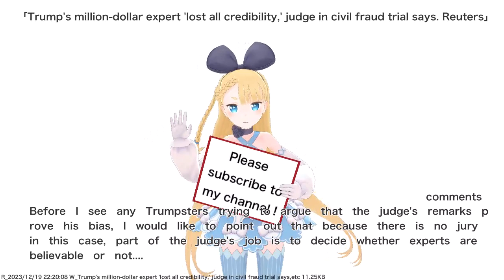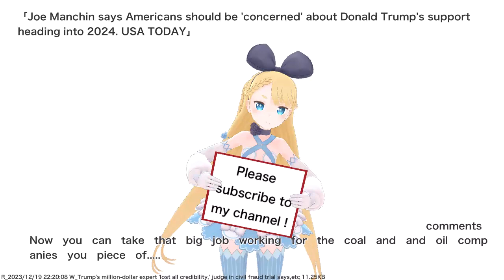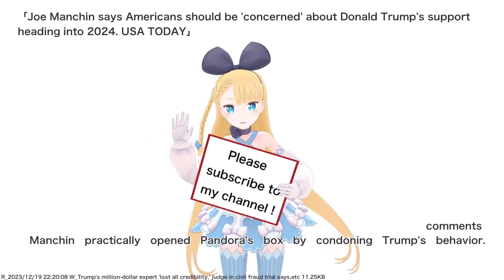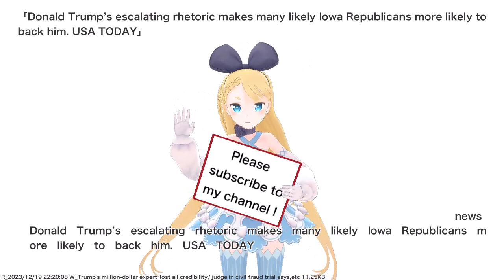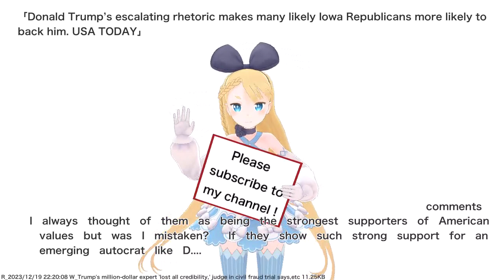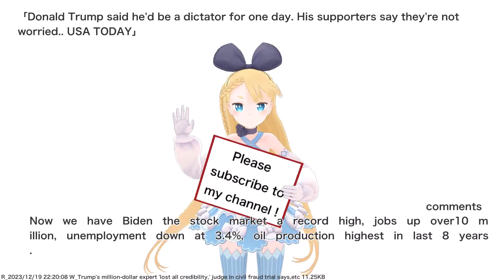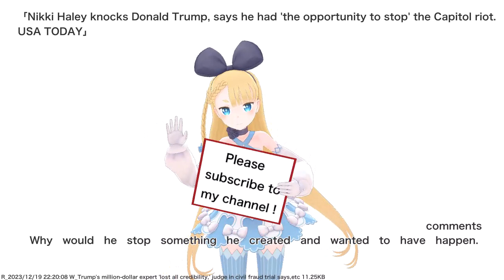Trump's million-dollar expert 'lost all credibility,' judge in civil fraud trial says,etc